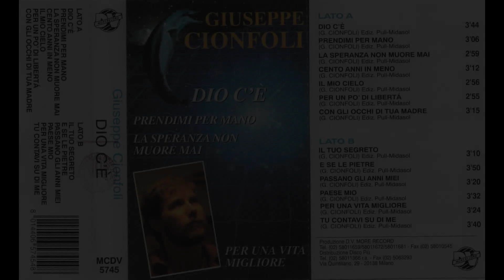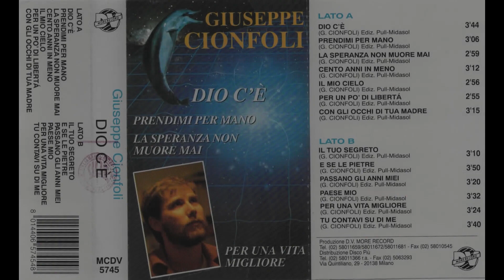- GIUSEPPE CIONFOLI - DIO C’É – ( DV MORE RECORD MCDV 5745 – 1993 - ) - FULL ALBUM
Giuseppe Cionfoli nato a Erchie (BR) il 19 ottobre 1952 ha fatto parte dell'ordine dei Cappuccini della provincia di Bari. Conseguito il baccellierato in Sacra Teologia, ha fatto il noviziato nel 1978 ad Alessano (LE) nei padri cappuccini della provincia di Bari. Cionfoli debuttò nel 1981 come cantautore, presentando a Domenica In il brano Nella goccia entra il mare, all'interno di una gara di nuovi talenti. In seguito alla vittoria della gara, Cionfoli ebbe il diritto di partecipare al Festival di Sanremo, dove divenne ulteriormente noto con le partecipazioni del 1982 e del 1983, presentando rispettivamente Solo grazie e Shalom.

- DIO C’É – ( DV MORE RECORD MCDV 5745 – 1993 - ) -

01 - Dio c'è
02 - Prendimi per mano
03 - La speranza non muore mai
04 - Cento anni in meno
05 - Il mio cielo
06 - Per un po’ di libertà
07 - Con gli occhi di tua madre
08 - Il tuo segreto
09 - E se le pietre
10 - Passano gli anni miei
11 - Paese mio
12 - Per una vita migliore
13 - Tu contavi su di me